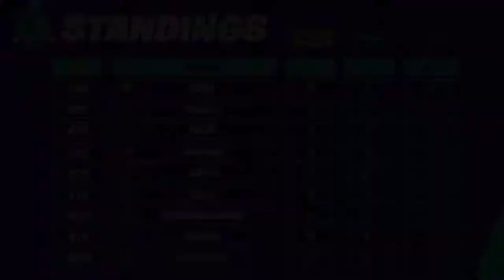Fortnite World Cup 2019 - Highlights and Full Final Match | Bugha Wins!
The Solo finals kicked off with a concert by electronic music DJ Marshmello, which drew fans into New York’s Arthur Ashe Stadium hours before the 1pm kickoff.

Once the competition got underway, Bugha’s aggressive first game win put him top in the standings.

He continued to play strong, going into game 6 with a 15 point lead and 18 eliminations.

Player Kyle “Bugha” Giersdorf won the Fortnite World Cup Solo final. The 16-year-old North America East player finished with 59 points and takes home a prize of $3 million.

Also leave a comment as we love hearing from all of you.

BitCoin - 1H5WGToJqCtE6wpQkQp9uEszNZk6tRszKE